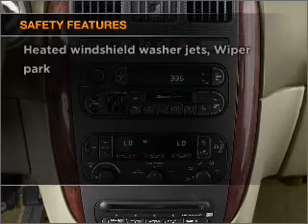2001 Chrysler Town & Country - Vadnais MN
Year: 2001
Make: Chrysler
Model: Town & Country
Trim: LXi
Engine: 3.8 liter 6 cylinder 12 valve
Transmission: 4-Speed Automatic
Color: Blue
Mileage: 148141
Address:
3360 Highway 61